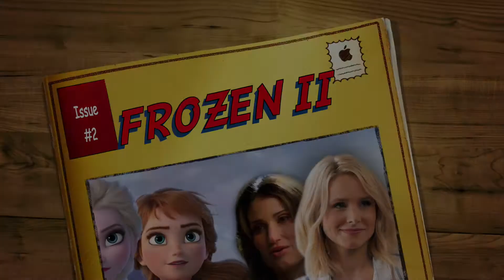FROZEN II- Characters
Who cast Frozen II. Hope you like it